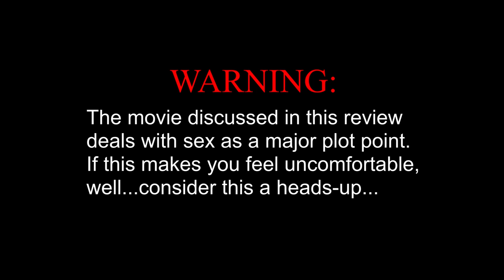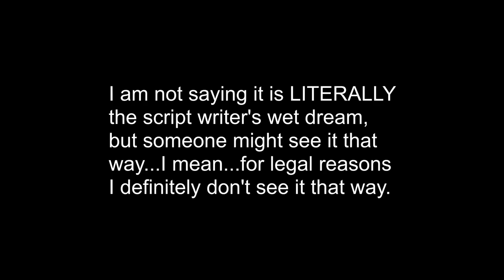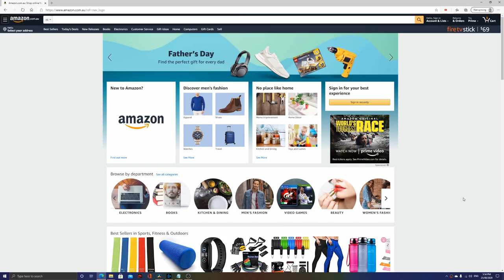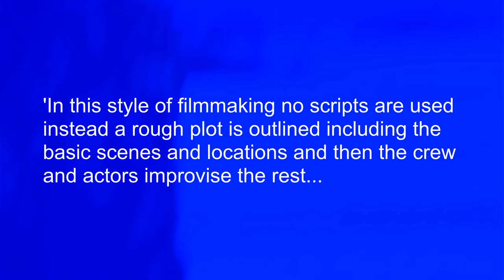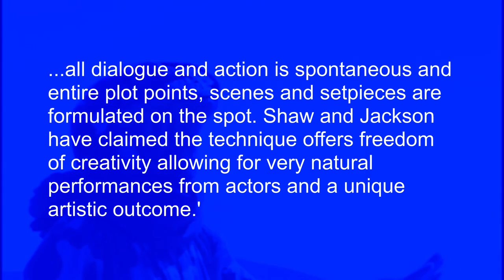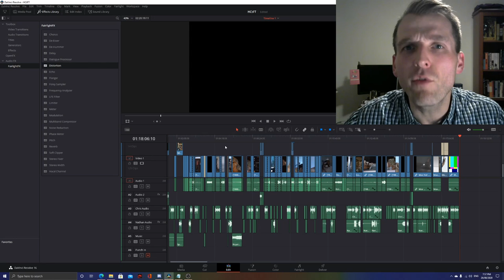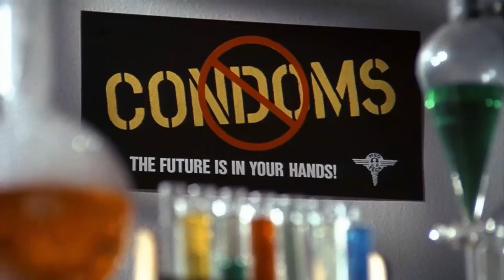HELL COMES TO FROGTOWN (1988) - often forgotten gem about terrifying frog people? Or b-movie bomb?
Join us on CinemaBiosis as we review and discuss the weirdo, b-film Hell Comes to Frogtown, starring the Hot Rod himself: 'Rowdy' Roddy Piper. Do you like Mad Max? Do you like irradiated frog people? That's a weird mix, but this is the movie for you! We also talk about the film's weird sequels/knock-offs, and how the hell they even got made.

We regularly release videos on b-grade movies, cult cinema, and other strange cinematic oddities.

'Hell Comes to Frogtown' (1988) is the property of New World Pictures.

'Frogtown 2' (1992) is the property of York Pictures.

'Max Hell Frog Warrior' (2002) and its related titles are property of Light Source Films.

If you like the following content creators, there's a good chance you might enjoy our stuff:
Red Letter Media (RLM) Best of the Worst and Half in the Bag
Good Bad Flicks
Doctor Wolfula
Your Movie Sucks (YMS)
Boots to Reboots
I Hate Everything (IHE)